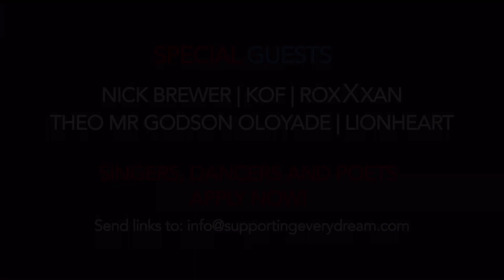The Making Of XPOSURE: HD Trailer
Watch the making of the UK's biggest live showcasing event

***ATTENTION*** Tickets are now on sale! PURCHASE @ - early bird tickets are going fast!

Filmed & Edited By Marvellous Marv - @WheresMarvv